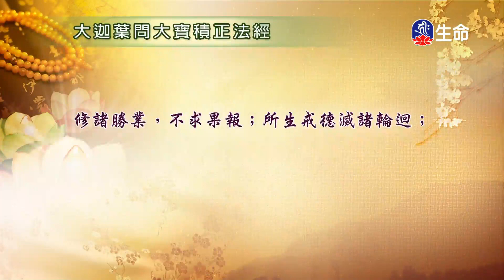大迦葉問大寶積正法經_海濤法師般若講座(國台)_(lifetv_20210408_18：00)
海濤法師般若講座(國台)_大迦葉問大寶積正法經。